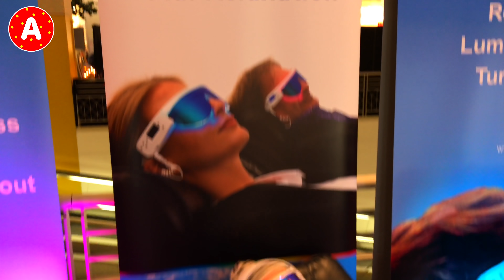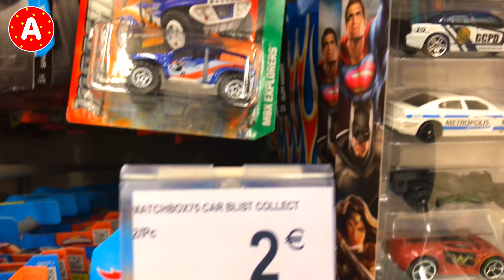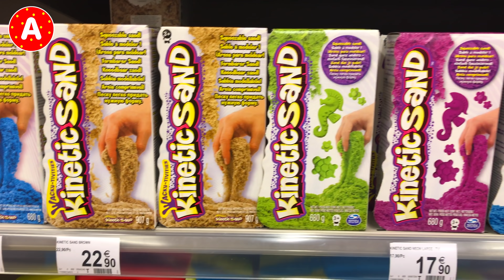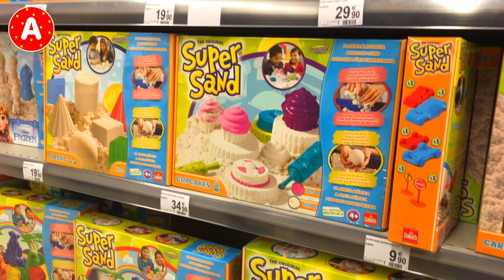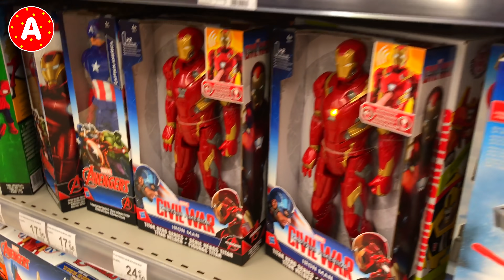Petit Garçon Adam se Promène dans le Shopping Center et Joue aux Jouets au Magasin de Jouets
---Liens---